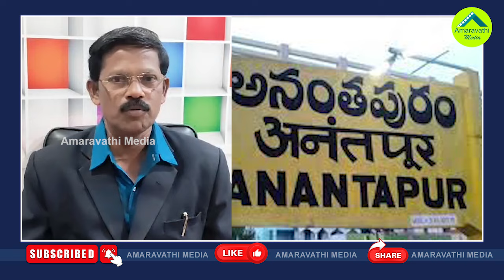అంతర్వేది రధం జగన్ ఖాతాలో..మరి ఈ రథానికి నిప్పు ఎవరి నిర్వాకం?| Anantapur Ram Mandir Chariot In Fire